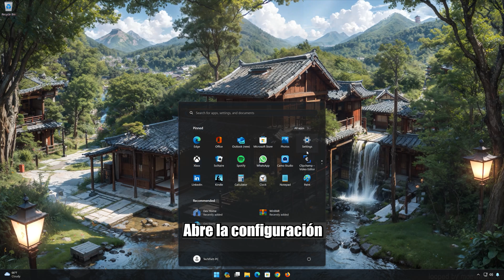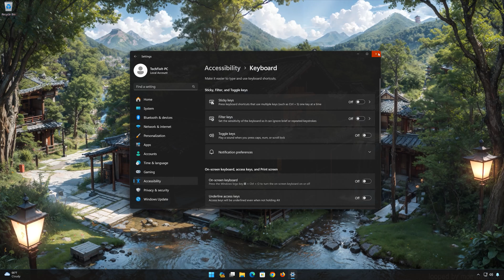Como Activar o Desactivar las teclas de filtro en Windows 11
Las teclas de filtro o Filter Keys en Windows 11 son una característica de accesibilidad diseñada para facilitar la escritura para personas con dificultades motoras. Habilitar las teclas de filtro puede beneficiar a los usuarios con problemas de control motor o afecciones como la enfermedad de Parkinson, que pueden provocar pulsaciones de teclas involuntarias. Así que sigue las instrucciones de este video para aprender cómo habilitar o deshabilitar Las teclas filtro de una manera rápida y fácil.